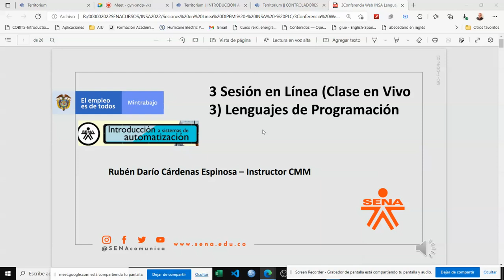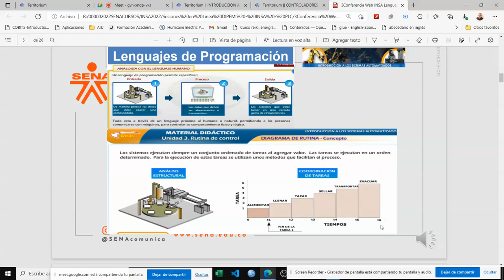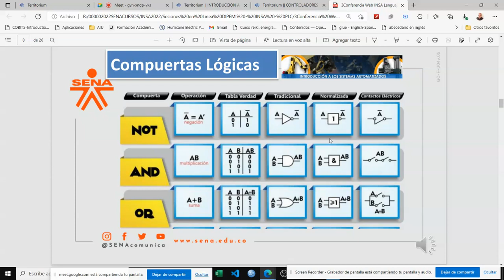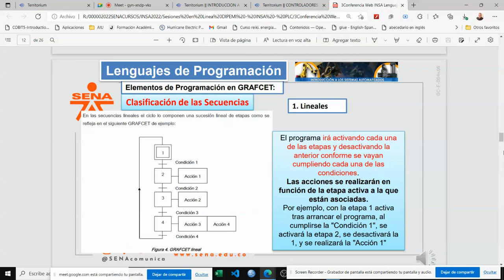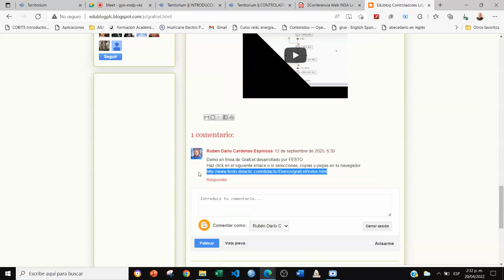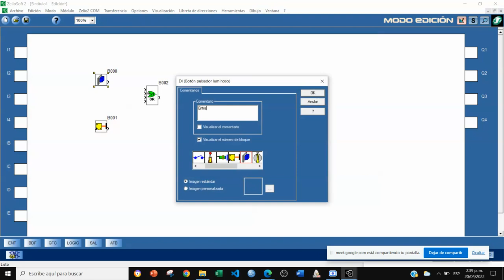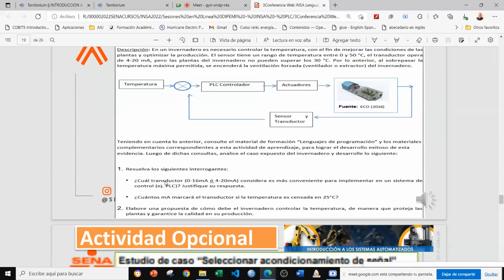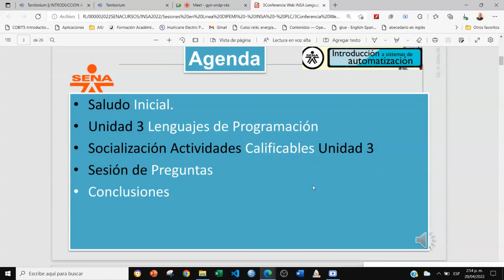Clase 3 INSA 20 Abril 2022 Lenguaje Programación GRAFCET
Resumen:
Durante la tercera sesión en línea se trataron los siguientes temas: Lenguajes de Programación y la socialización de las dos actividades calificables de la tercera unidad. Se explicaron instrucciones para realizar un GRAFCET, Representaciones y Conceptos de Lógica Digital para la programación de PLC.